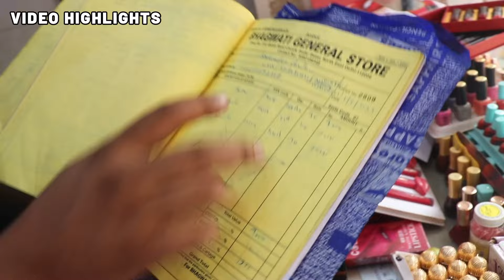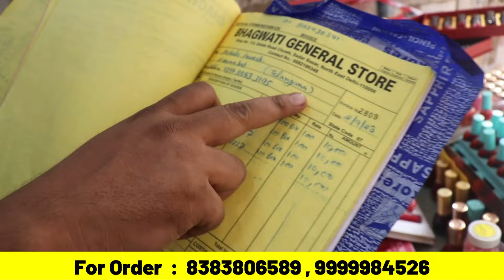₹10,₹20,₹30,₹50 वाली items की sale लगाए खरीदे मात्र 1₹ में || Cheapest cosmetics, jewellery, bangles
India का सबसे सस्ता Cosmetic यहाँ मिलेगा Cheapest Branded Cosmetic Wholesale Market in Delhi

In this video we are exploring:
branded cosmetic wholesale market in delhi 2023
branded cosmetics
fmcg products
fmcg business
fmcg business plan
fmcg products wholesale market in delhi
daily care products
fmcg products distributorship
parlour products wholesale market in delhi
beauty parlour items wholesale market delhi
salon wholesale market in delhi
parlour items
salon wholesale market in delhi sadar bazar